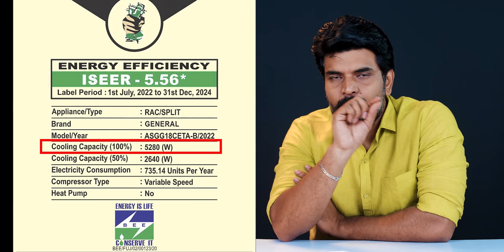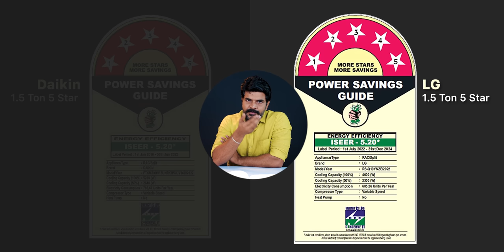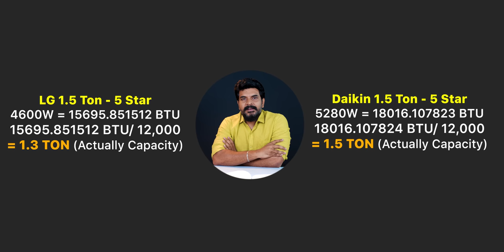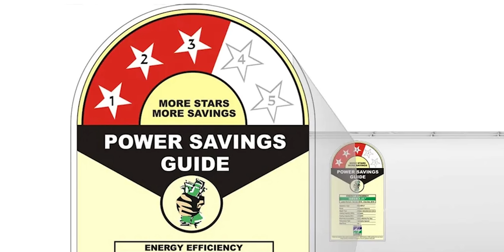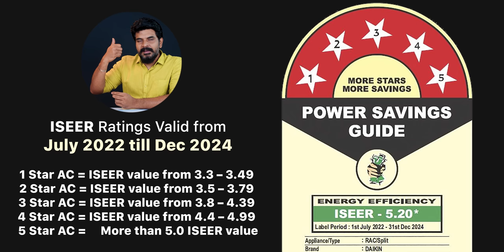Watch This Before Buying AC ⚠️⚡ || In Telugu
Air Conditioner Deals

0.8 - TON AC’s (For Very Small Rooms)

1) MarQ 0.8 TON 3 Star AC @26,999

2) Voltas 0.8 TON 3 Star AC @25,990 [With HDFC Cards]

1 - TON AC’s (Small Rooms)

3-Star ⭐

1) Godrej 1 Ton 3 Star AC @27,990 [With HDFC Cards]

2) Lloyd 1.0 Ton 3 Star AC @28,499 [With HDFC Cards]

3) Samsung 1 Ton 3 Star AC @29,499 [With HDFC Cards And Coupon]

5-Star ⭐

1) Godrej 1 Ton 5 Star AC @31,490 [With HDFC Cards]

2) Whirlpool 1.0 Ton 5 Star AC @32,490 [With HDFC Cards]

1.4  - TON AC’s (Small To Medium Rooms)

1.) Voltas 1.4 Ton 3 Star AC @30,499 [With HDFC Cards]

1.5 - TON AC’s (Small To Medium Rooms)

3-Star ⭐

1) Carrier 1 Ton 3 Star AC @29,490 [With HDFC Cards]

2) Whirlpool 1.5 Ton 3 Star AC @30,490 [With HDFC Cards]

3) Lloyd 1.5 Ton 3 Star AC @31,299 [With HDFC Cards]

4) Samsung 1.5 Ton 3 Star AC @32,499 [With HDFC Cards And Coupon]

5-Star ⭐

1) AmazonBasics 1.5 Ton 5 Star AC @31,490 [With HDFC Cards]

2) Panasonic 1 Ton 5 Star AC @36,490 [With HDFC Cards]

3) Lloyd 1.5 Ton 5 Star AC @38,499 [With HDFC Cards]

4) Samsung 1.5 Ton 5 Star Wind-Free AC @42,999 [With HDFC Cards And Coupon]

2 - TON AC’s(For Larger Rooms)

1) Cruise 2 Ton 3 Star AC @38,990 [With HDFC Cards]

2) Voltas 2 Ton 3 Star AC @43,880 [With HDFC Cards]

3) Whirlpool 2.0 Ton 3 Star AC @45,899 [With HDFC Cards]

4) Samsung 2 Ton 3 Star AC @49,990 [With HDFC Cards And Coupon]